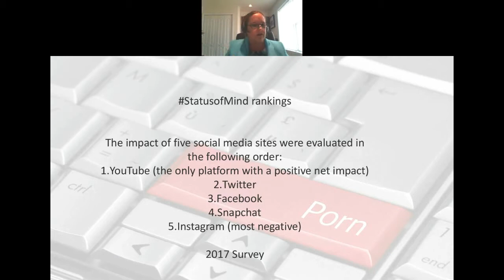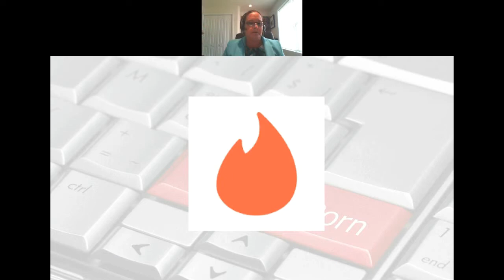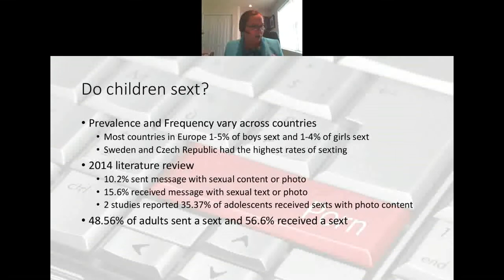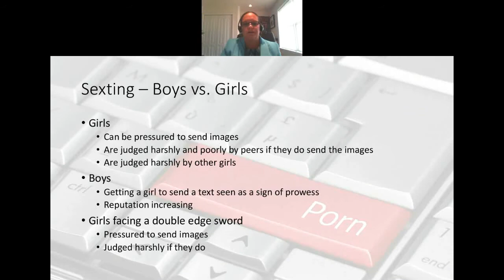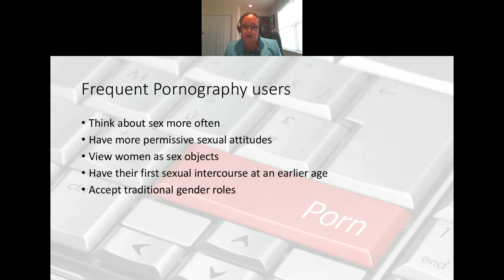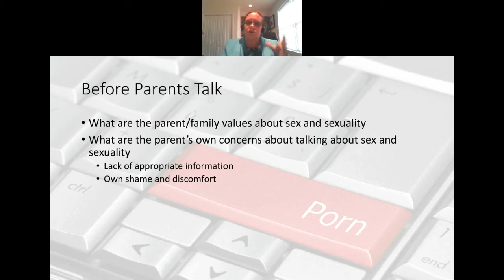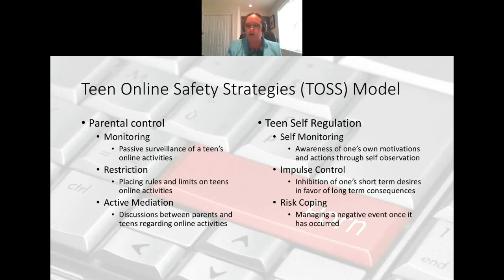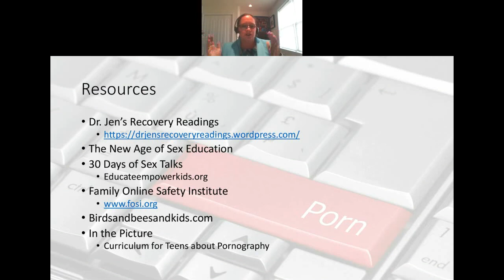What is the Effect of Cybersex on Adolescents? A CHS Webinar with Dr. Jennifer Weeks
We are inundated daily with news relating to pornography or sexting and teens. The media portrays the issue in epidemic proportions. How do we separate fact from fiction? Studying the scientific data on the topic, we can start to see the substance through the hype. This presentation will focus on the known effects of internet pornography and sexting on adolescents. How does cybersex effect sexual development? Why do teens sext? What is the relationship between sexting, online pornography use and other high risk behaviors? This presentation will also discuss helping parents talk to children about internet sexuality as well as teaching teens resilience.

Dr. Jennifer Weeks is the founder and director of Sexual Addiction Treatment Services, an out-patient program for out of control sexual behavior.  SATS has two locations and 7 clinicians provide individual, couples and group therapy.  Dr. Weeks has over 12 years experience treating addiction, trauma and addiction, sexual addiction and sexual offenders.  She is a CSAT-S, Certified Advanced Alcohol and Drug Counselor, a Licensed Professional Counselor and a clinical member of ATSA.  In addition to her traditional clinical work, Dr. Weeks provides pre-trial psychosexual evaluations specializing in cybersex offending.  Dr. Weeks is a recognized expert witness in the areas of cybersex offending, sexual offenders and sexual addiction.  She is a recognized expert in 6 Pennsylvania County Courts and with the Federal Government.